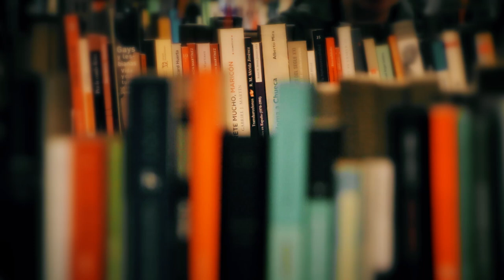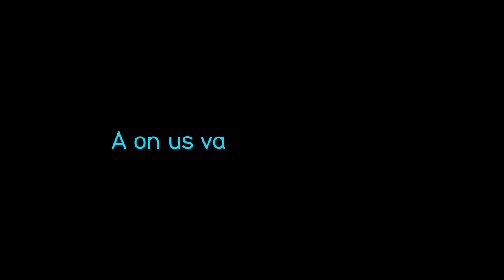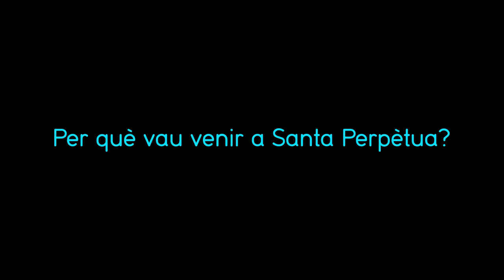Biblioteca Humana: Gitana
Biblioteca Humana. Gitana. Isabel Heredia (Catalunya)
7 de novembre de 2018

La Isabel explica en aquesta entrevista la seva història vital i destaca que se sent molt orgullosa de ser gitana i que en la seva feina com a mediadora intercultural amb el poble gitano treballa per trencar estereotips amb el seu poble.

La Biblioteca Humana és un lloc on les persones reals són llibres que es posen a disposició dels lectors per explicar la seva experiència vital i compartir opinions, amb l'objectiu de qüestionar estereotips i prejudicis amb diàleg.

L'activitat està organitzada per la Biblioteca Josep Jardí i la Regidoria de Solidaritat Internacional i Cooperació i compta amb la col·laboració de la Diputació de Barcelona.